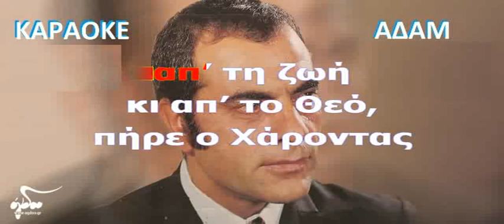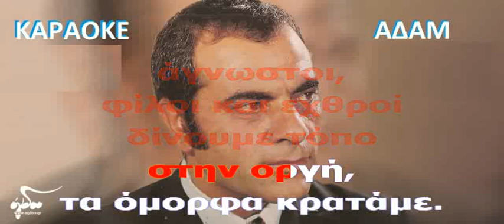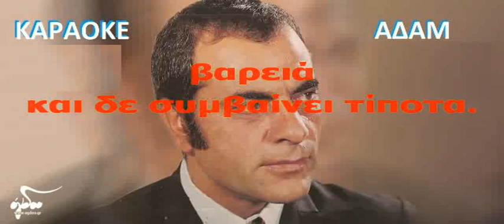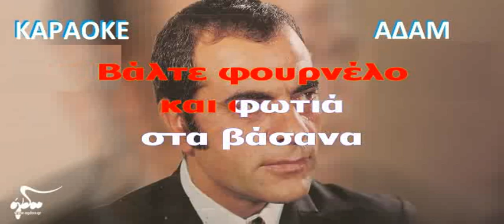ΚΑΡΑΟΚΕ ΑΔΑΜ Οδός Αναπαύσεως κλειστή ΣΤΕΛΙΟΣ ΚΑΖΑΝΤΖΙΔΗΣ ΕΠΕΞΕΡΓΑΣΙΑ ΗΧΟΥ ΚΩΣΤΑΣ ΠΑΠΑΔΟΠΟΥΛΟΣ